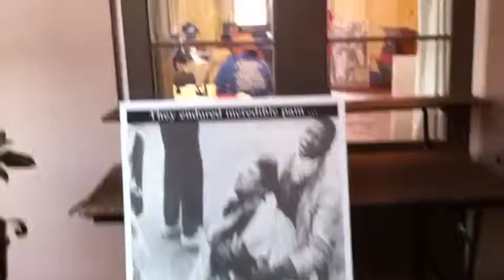Meeting Selma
3/2/12 Meeting Selma, AL